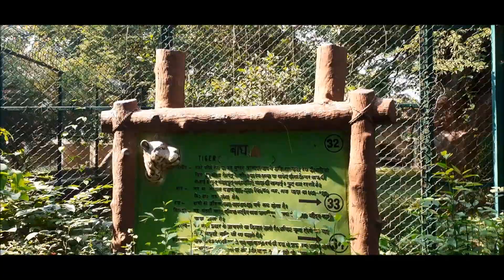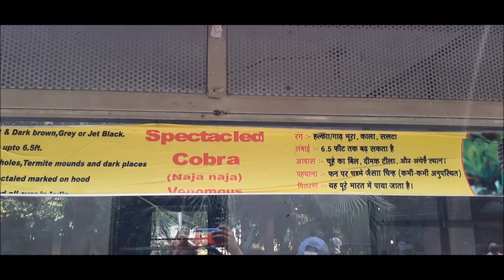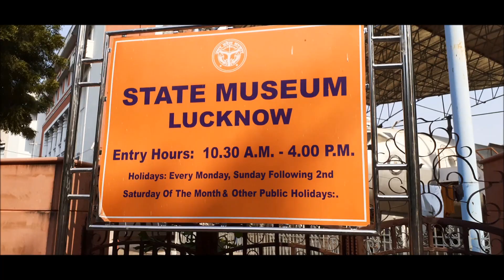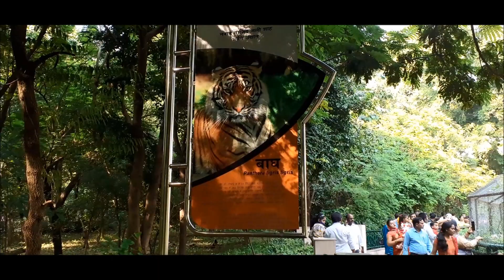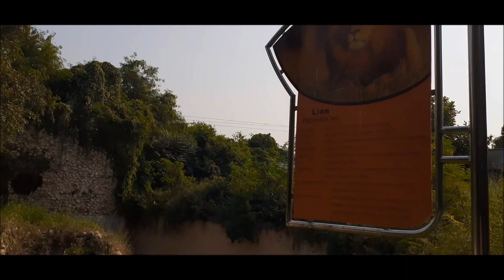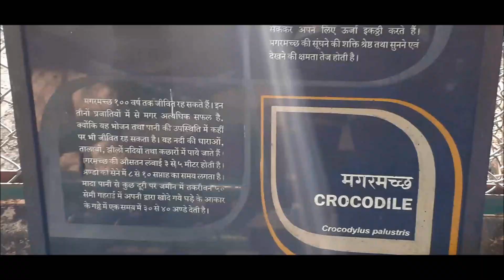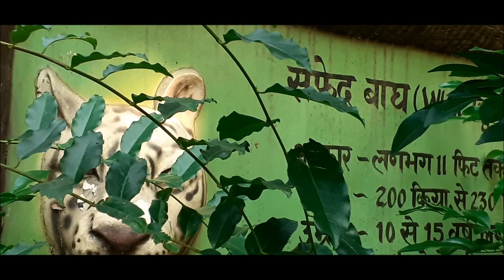Lucknow Zoo || लखनऊ प्राणी उद्यान || Oct 2022 || Part-01|| Best Tourist Place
Nawab Wajid Ali Shah Prani Udyan, earlier known as Prince of Wales Zoological Gardens or popularly known as Lucknow Zoological Garden, is a 71.6-acre zoo located in the heart of the capital city of Uttar Pradesh named after Wajid Ali Shah- the last Nawab of Awadh.